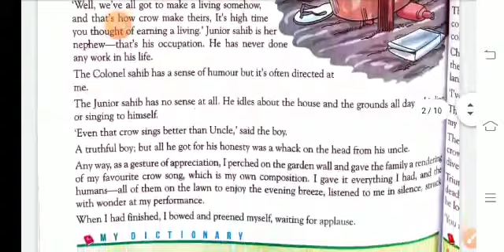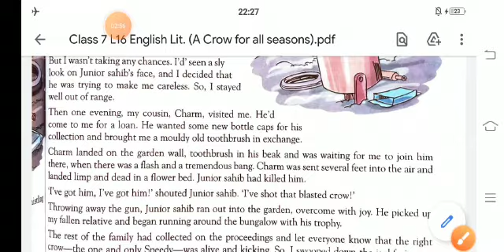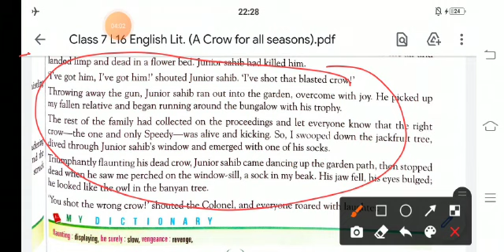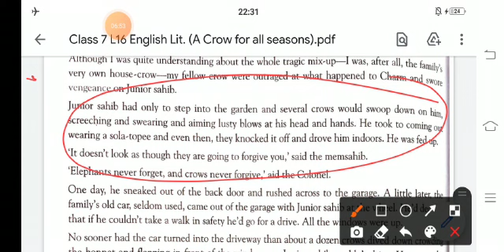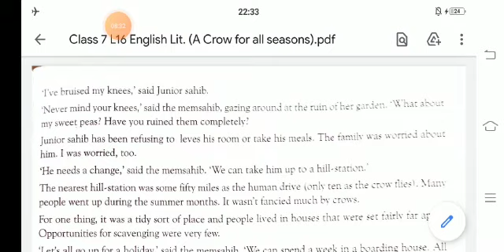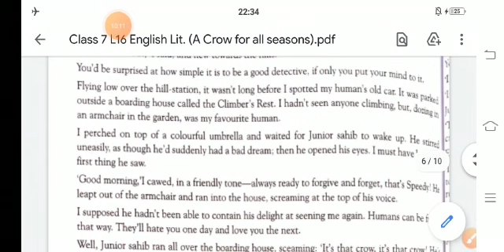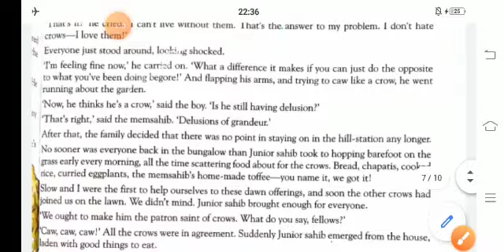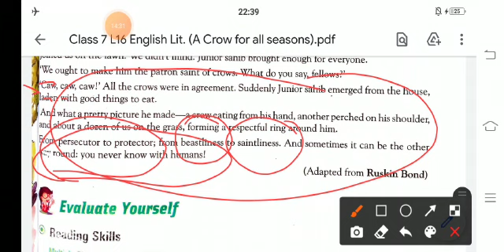Class VII Sub Eng Lit Ch 16 A crow for all Seasons Video Part 2